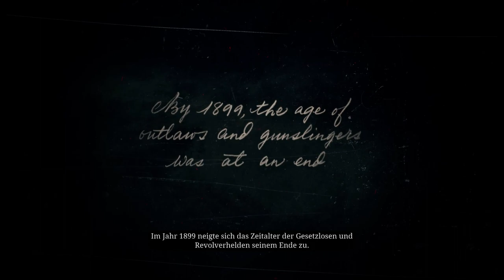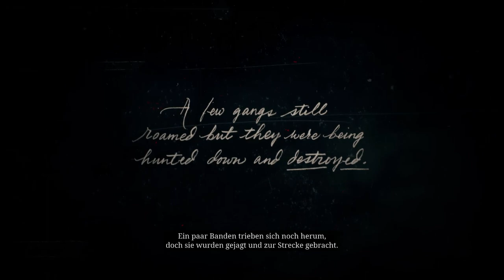RED DEAD REDEMPTION 2 🤠 [1] - Immer mitten in die Fresse rein | Let's Play RDR 2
Auf meinem Kanal findet ihr passend zur Reihe auch weitere Let's Plays zu anderen Action Adventures:

Entwickler: Rockstar Studios
Publisher: Rockstar Games
Erscheinungsdatum: 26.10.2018 (Konsolen), 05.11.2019 (PC)
Genre: Action-Adventure